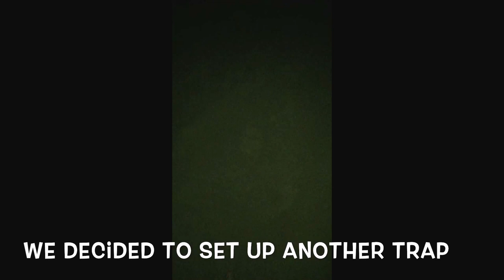How to catch beach crabs, the easy way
We were having a BBQ on the beach of Rayong, Thailand. After several bottles of Thai Whiskey and on the verge or running out of things to throw on the grill, we decided to go out and catch some sand Crabs...